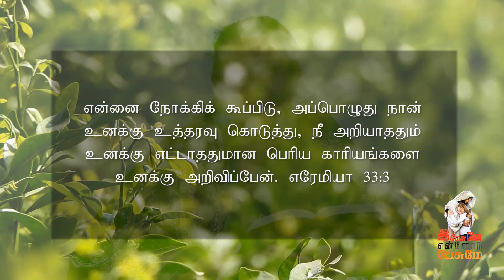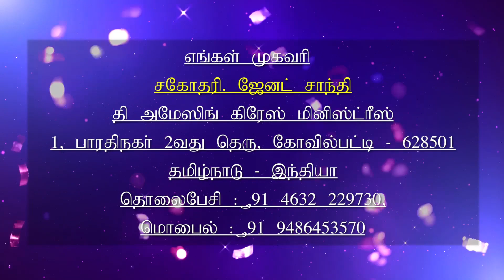31.10.2020 l இயேசுவே என்னோடு பேசுமே | தின தியானம் | தமிழ் | Sis.J. Janet Shanti